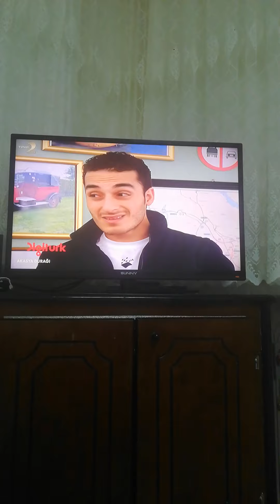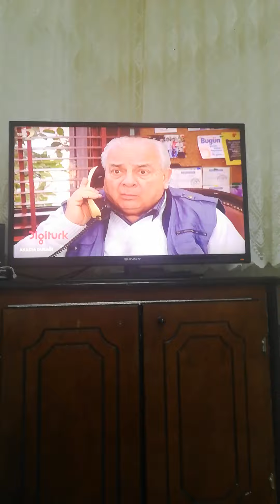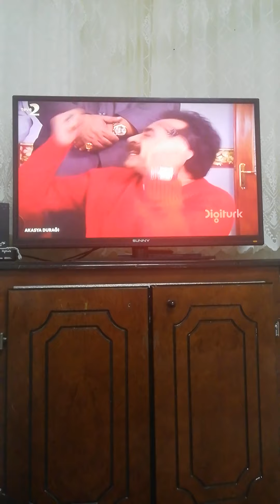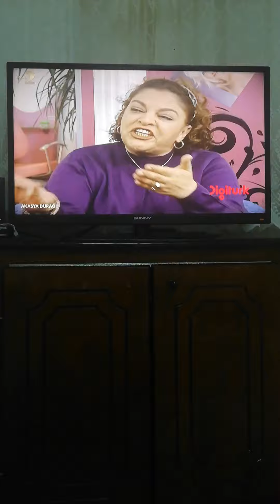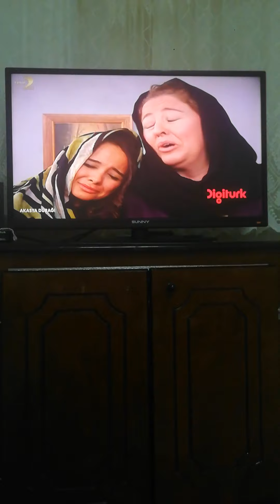Akasya Durağı 2. Sezon 61. Bölüm 8 dakika videosu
Akasya Durağı Dizisi 2. Sezon 61. Bölüm 8 dakika videosu sizlerle böyle güzel ve özel @teve2 @akasyaduragi4874 2. Sezon Bölüm videolarının devamının gelmesini istiyorsanız eğer @Osmanburakçelik olarak 3. Sezon Bölüm videolarıyla daha karşınızda olabilmek ümidiyle şimdilik kendinize çok iyi bakın sağlıcakla kalın Allaha emanet olun inşallah hayırlı akşamlar diliyorum herkese hoşçakalın.